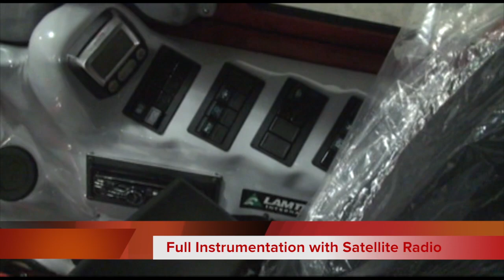Lamtrac Global - LTR8400T Mulcher Features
Lamtrac Global LTR8400 Twin Mulcher Features.